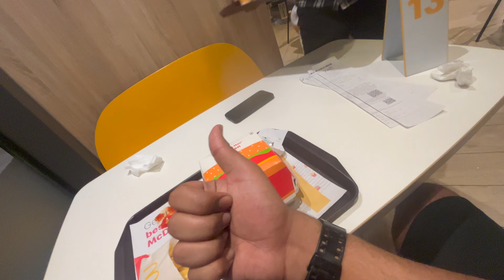Movie date pr gaya mai pr sab bekar hogaya || ride4boom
hi everyone
toh movie date pr toh gaya mai pr kis ke sath yeh
tumhe vlog dek ke pata chale ga
i wish aapko acha lagay acha lagay toh